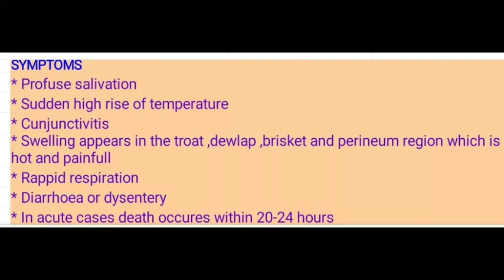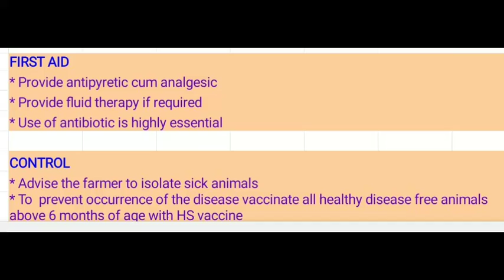Haemorrhagic Septicemia (HS)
HS is a bacterial disease  ,infected through saliva of animal , control though vaccination